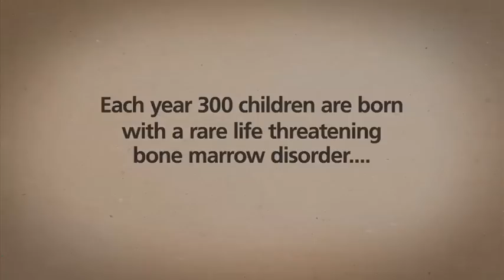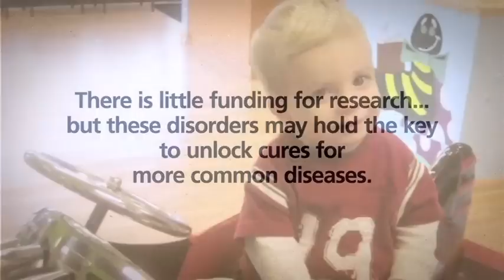Captain Courageous Foundation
The Captain Courageous Foundation is raising funds to assist with research into the cause and hopefully potential cure for children suffering from rare Bone Marrow Failure Diseases.